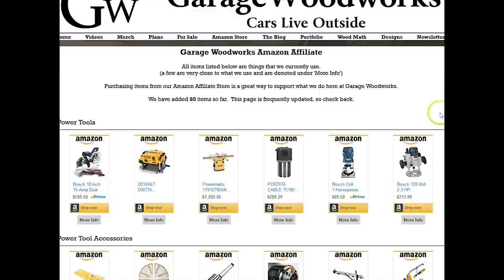Build a Wine Hutch (Ad Free)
This is a project that I completed last year.  I combined all 5-parts into one video,

Follow all of the safety rules that come with your power tools.